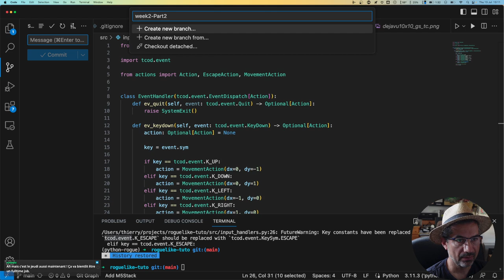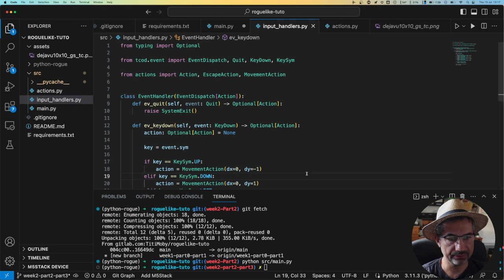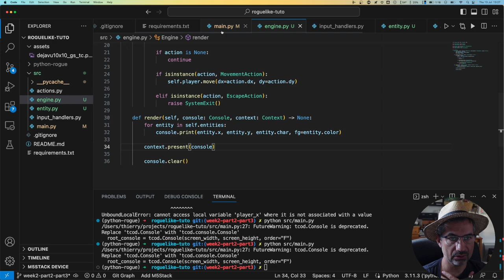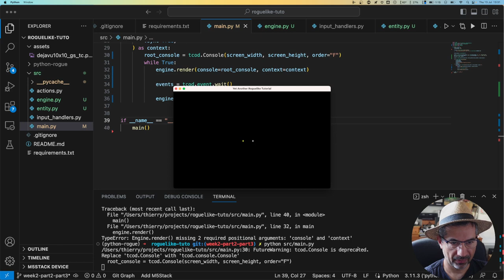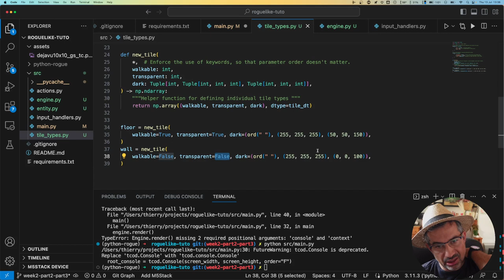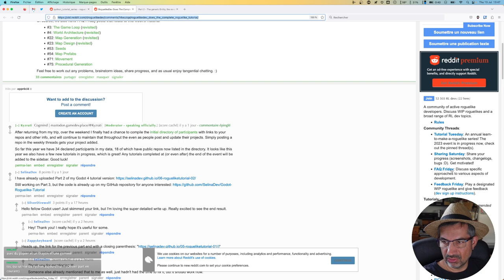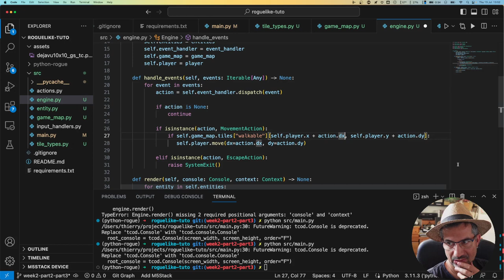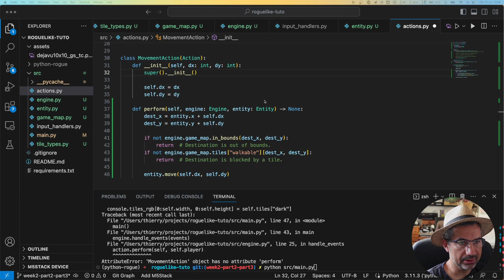CALM Coding #5 - Roguelike tutoriel Week 2 part 2 💞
Voici la seconde semaine du tutoriel pour un Rogue like tel que suivi sur Reddit.
Je le fais avec vous en live, par étapes.

Venez en discuter sur le Discord de la communauté CALM